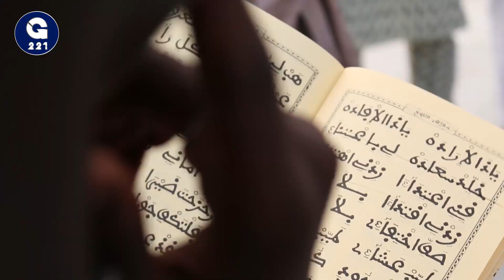Veille Magal Touba 2019 c'est déjà l'Effervescence à la Grande Mosquée